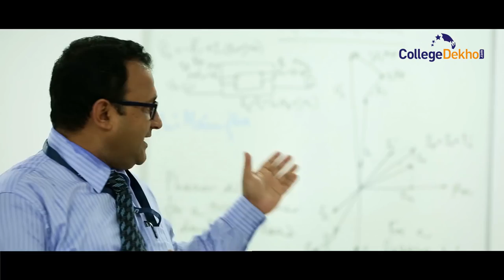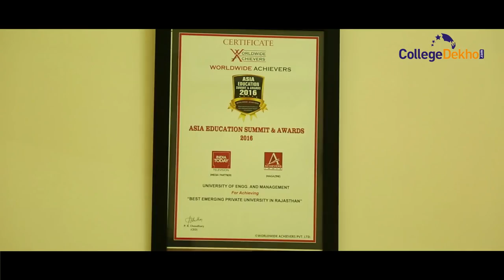University of Engineering and Management Jaipur UEM Jaipur clips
University of Engineering and Management Jaipur UEM Jaipur clipsUEM Jaipur was established in the year 2011 by Ordinance 11 of 2011 and Act No 5 of 2012 of Govt of Rajasthan. UEM Jaipur has achieved the awards of “Best Private University in North India” and “Best Emerging University in North India”.

University of Engineering & Management (UEM) campus is a 32 acre lush green area, where the University’s most modern Wi-Fi Building, beautiful ancient gothic architecture, is situated.

University of Engineering & Management (UEM) maintains strict secular environment. No staff or student is allowed to demonstrate religious identity or religious practice inside the university campus. Staff or student can however practice their faith outside the university campus during nonacademic hour and on university holidays. 9am to 5pm is academic hour except sunday. Sunday is weekly holiday. Other holidays are available in the university holiday list published during start of new academic session.

The University has collaborated with ESC Rennes School of Business for student exchange programme via which UEM students may stay in Europe for one semester and study there without paying any extra Tuition fees

i) UEM Jaipur has won the “Best Private University in Rajasthan Award” in the National Education Excellence Awards, 2016
ii) UEM Jaipur has won the “Best Emerging University in Rajasthan Award” in Asia Education Summit & Awards, 2016
iii) UEM Jaipur student has become world champion in IEEE Maker project, IEEE, USA, by developing a gaming console (Amantron Gaming console)
iv) UEM Jaipur students have developed their own car and are representing India in BAJA SAE International Motosports Competition
v) UEM Jaipur and UEM Kolkata organized UEMCON-2016 in Columbia University, New York, USA in association with IEEE New York, IEEE USA and IEEE Region 1
vi) The educational group has one of the strongest Placement Cells in the country. Right from its inception both IEM and UEM have provided for 1 to 2 jobs on an average for all its students. The same story has been repeated even in the year 2016 with all students of both IEM and UEM getting 1 to 2 job offers on average.